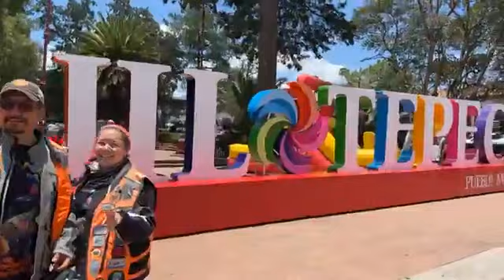En vivo y en directo. 2023-8-13. Jilotepec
Domingo de rodada y nos toco ir a Jilotepec que lo acaban de nombrar pueblo mágico del Estado de México.